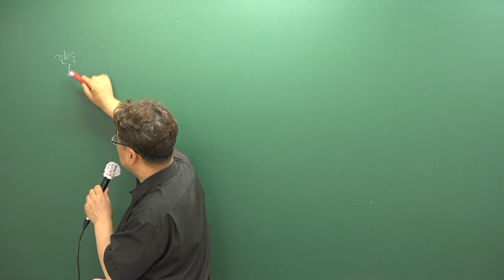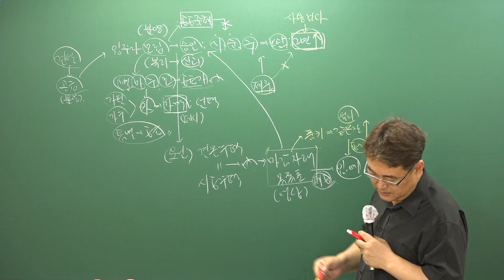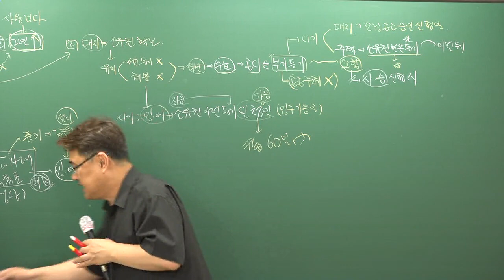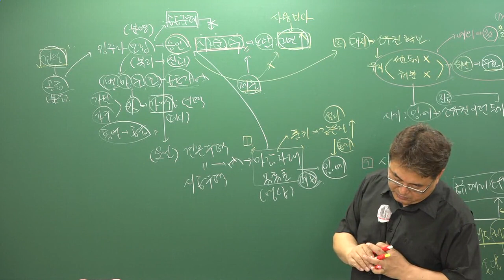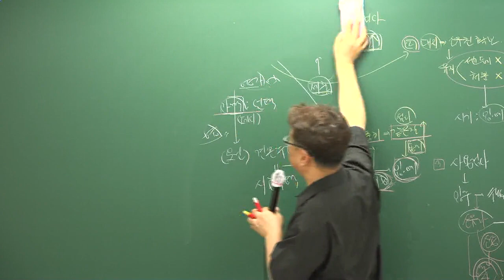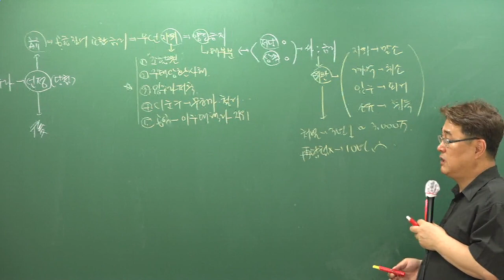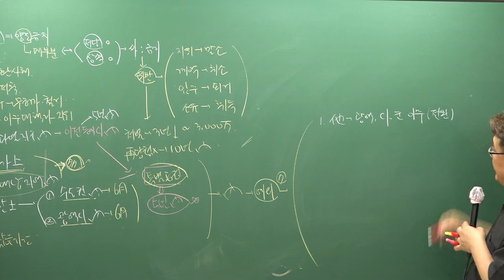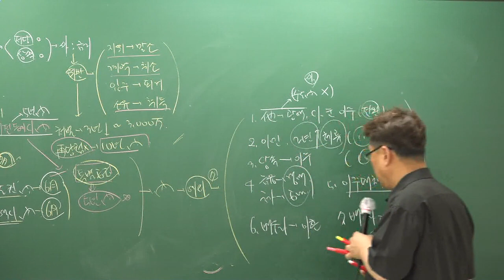[주전무] 2019년 주택관리사 관계법규 핵심반 7-7